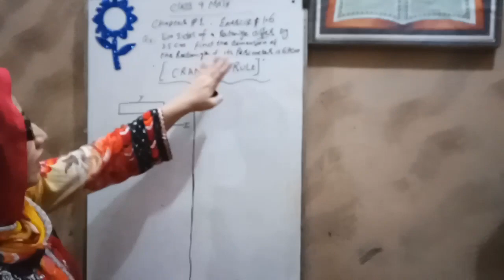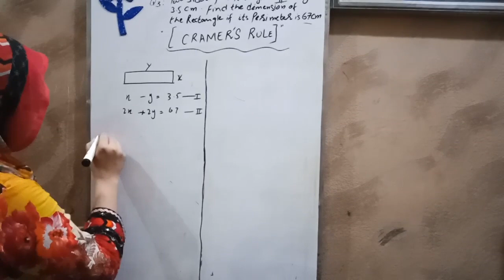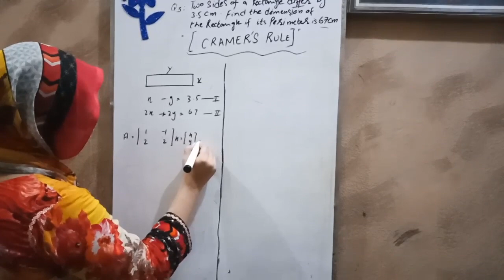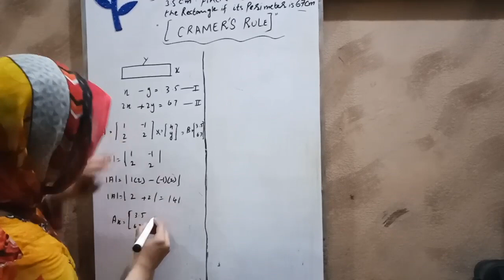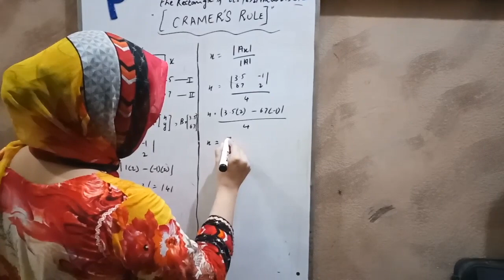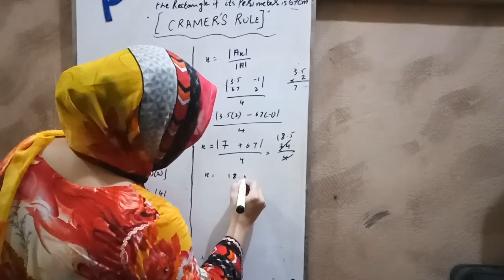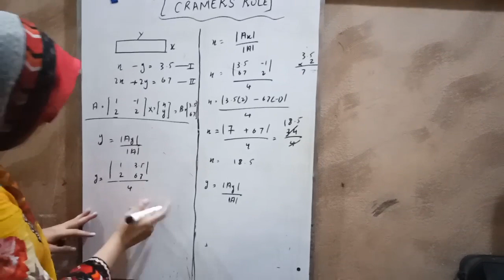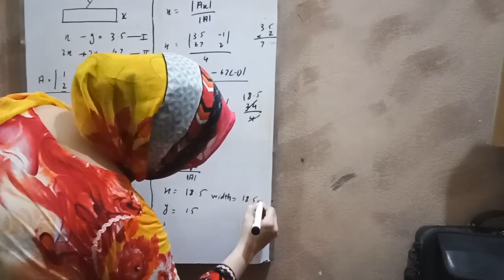Class 9 Math Chapter # 1 Exercise # 1.6 Q# 3 Solve By CRAMER'S RULE | B.I.S.E. | Lahore Board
Lahore Board Class 9 Math by MaaBetaKidsChannel

MaaBetaKidsChannel share a lecture of class 9th Math , Chapter # 1 (Matrices & Determinants) Mathematics Science group,

Complete Solving Method of Exercise #1.6 ,  |  Question# 3 solve
by Cramer's Rule.

Regards
Maa Beta Kids Channel  - YouTube.